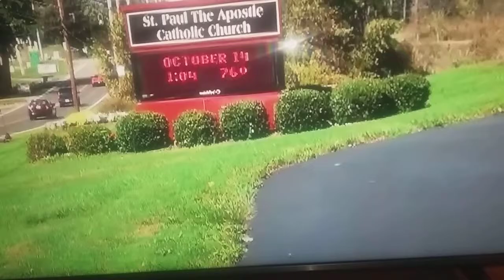mi boda Mony y Kris